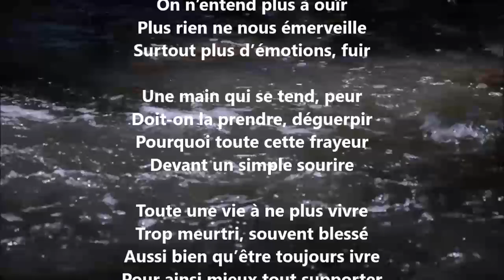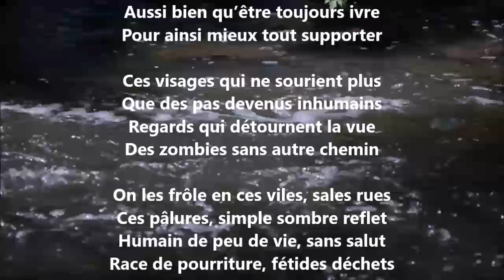On n’entend plus à ouïr - Yvon Jean